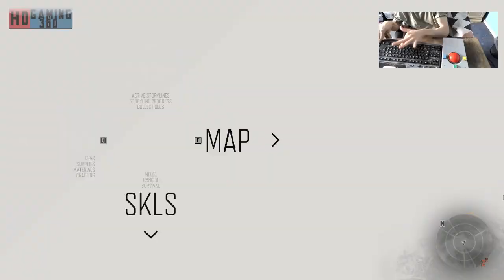Days Gone PC Gameplay Playthrough Part 193